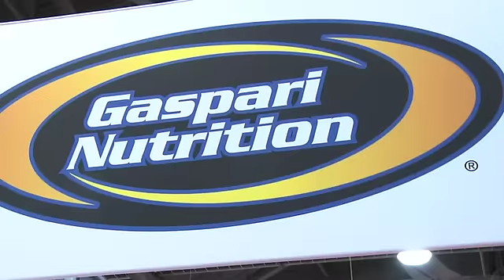Bros vs Pros Arnold Classic 2011 Charity Event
Gaspari TV presents Brian Stann in the first annual Pro's vs Bro's lift for charity at the 2011 Arnold Expo with Team Gaspari taking on Animal in a bench your bodyweight contest where Team Gaspari athletes Ryan Hughes, Hidetada Yamagishi and Mark Alvisi won by a total of 11 reps outbenching the competition. Thanks to Bodybuilding.com, Universal and Gaspari for each donating $1000 to benefit Hire Heroes USA.